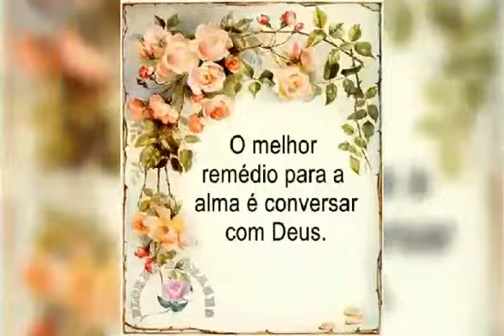Ele é Deus 😍 eu adoro pelo quê és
Meu vídeo